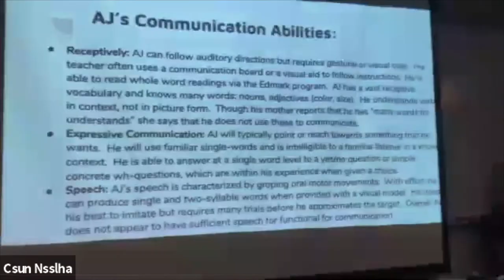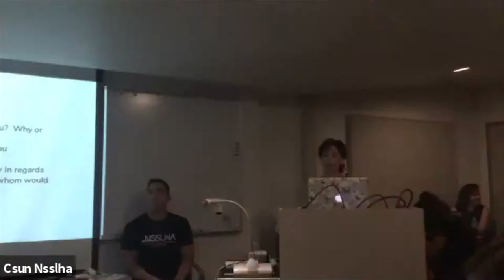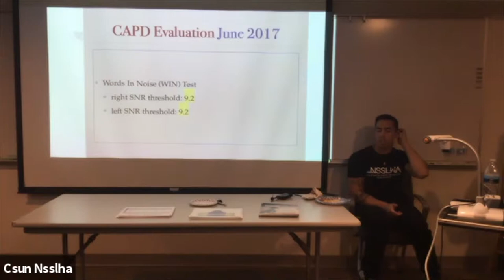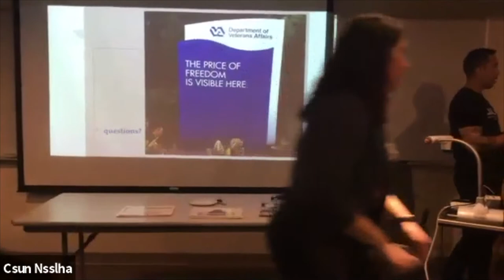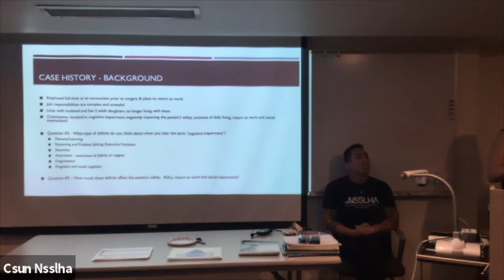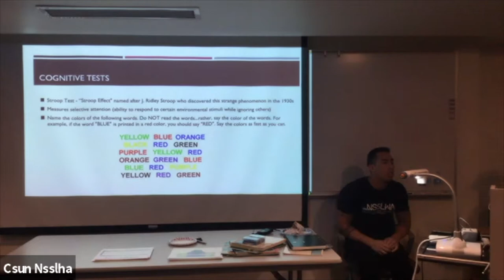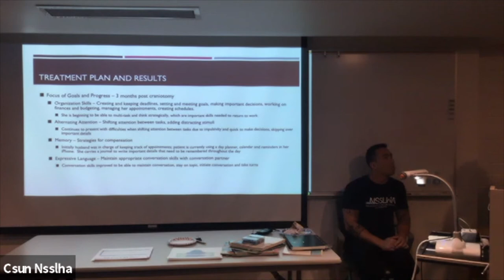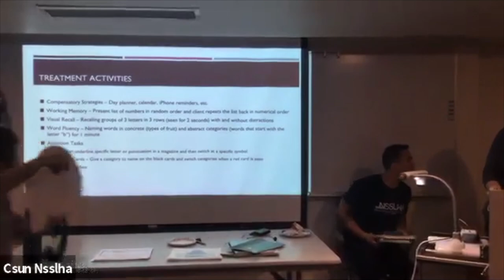CDS Grand Rounds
*Please do not circulate this link among students who are not CSUN NSSLHA members.*